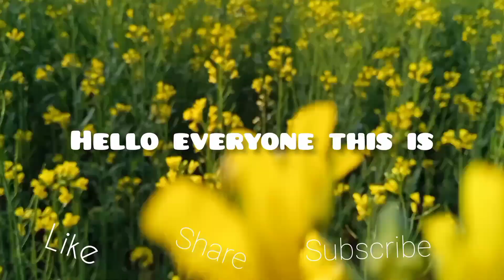raj barman live show ||| vlog-12 ||| bangla vlog ||| @animatudushort ||| rajbarman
raj barman live show ||| vlog-12 ||| bangla vlog ||| ‎@solocrowd   |||